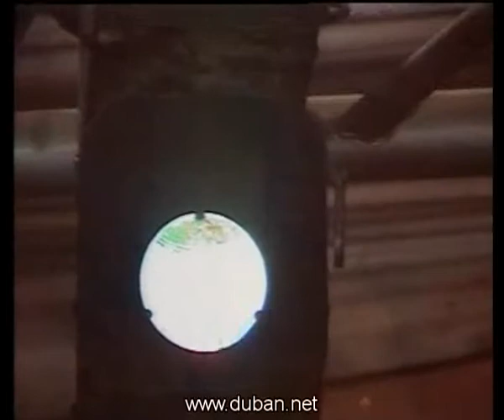ednan said new part 4. by said dnany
عدنان سعيد ... سعيد دناني .. قامشلو
ednan said .. ardawan zaxoly .. said dnany .. duban.net .. duhok ... kurdistan ... bahzani
kurd ... dilan ... raqs ... qamishly ... syria ... swed .. zoya .. derke .. ras al3ain